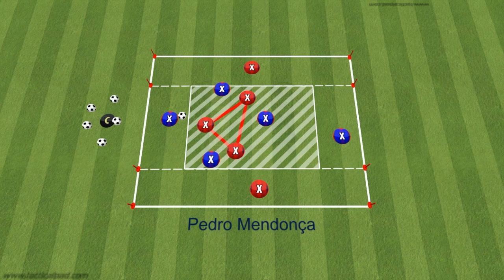Position Game with Transitions '(3+2)v(3+2)'